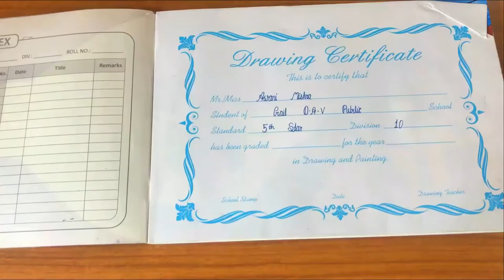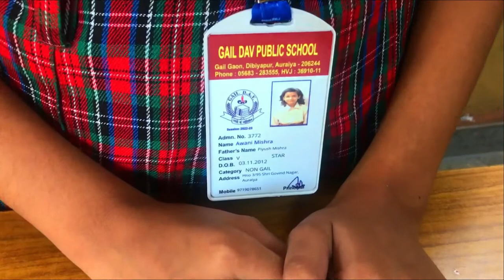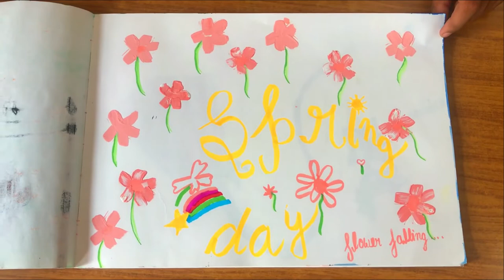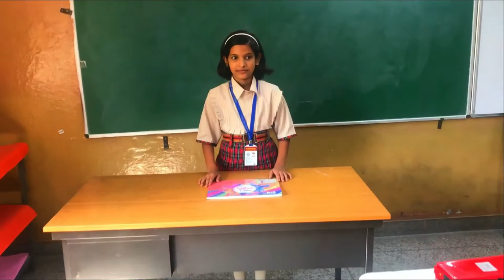Budding artist - AWANI MISHRA - V - STAR GAIL DAV PUBLIC SCHOOL DIBIYAPUR AURAIYA UP INDIA